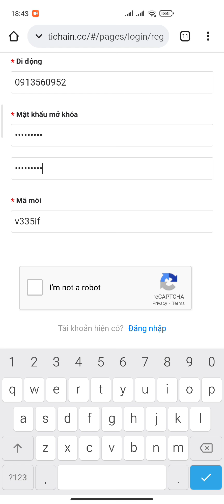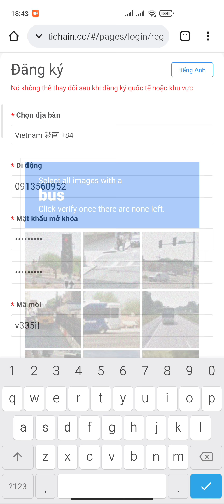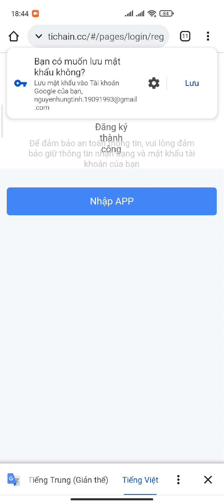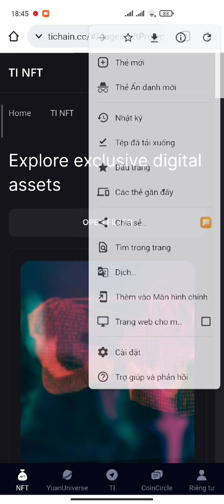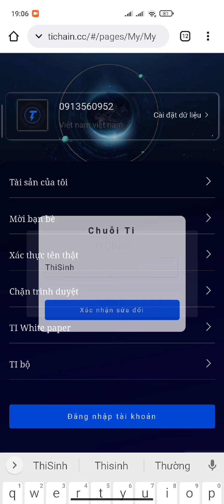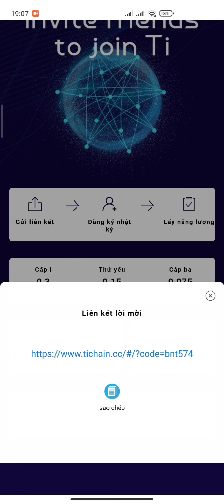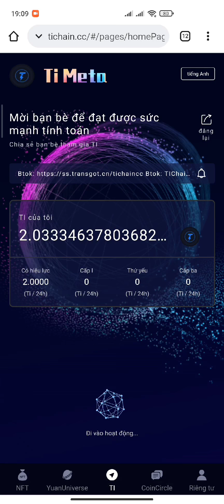TI CHAIN DỰ ÁN MỚI TỔNG CUNG 80.000.000 TOKEN RẤT HIẾM THAY THẾ ETHERUM | Kiếm Tiền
TI CHAIN (TI TOKEN)
Link Airdrop: Link nhiệm vụ
Mã mời của em: v335if
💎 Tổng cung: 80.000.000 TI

💎 Tham gia Nhóm telegram "KIẾM TIỀN"

1. ĐÀO PI NETWORK: 1 PI~1000$
Mã mời: HungTinh1993
Link tải:

2. ĐÀO RENEC REMITANO: 1 RENEC~300$

4. Đ.KÝ SÀN BINANCE: MUA BÁN TẤT CẢ COIN

5. ĐÀO BTCs: 1BTCs~100$ Nhận ĐƯỢC BTC

6. ĐÀO ATC SÀN ATLANTIS: 1 ATC~10$

11. ĐÀO BONDEX ORIGIN: 1 BNDX~20$

12. ĐÀO HI DOLAR: 1 HI~1,6$

15. ĐÀO STAR NETWORK: 1 STAR~0,2$

16. ĐÀO EAGLE MINING: 1 EAGLE~0,6$

17 ĐÀO BEE NETWORK: 1 BEE~0,6$

18. ĐÀO ALPHA NETWORK: 1 ALPHA~0,6$

19. ĐÀO ABNB: 1 ABNB~800$

20. ĐÀO CHEATMOON: 1 CHEATMOON~0,4$